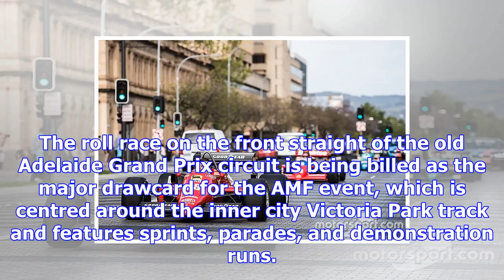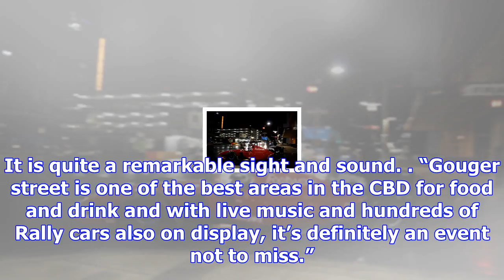F1 car to race 1200hp toyota 86 in adelaide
The roll race on the front straight of the old Adelaide Grand Prix circuit is being billed as the ma...